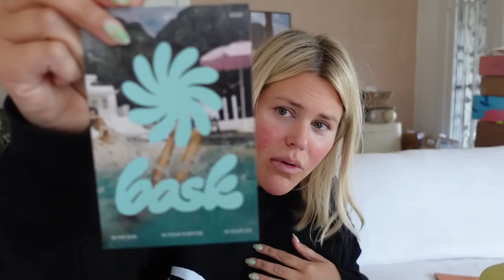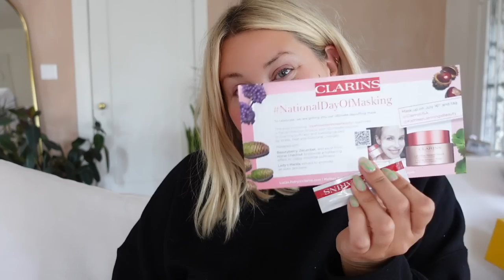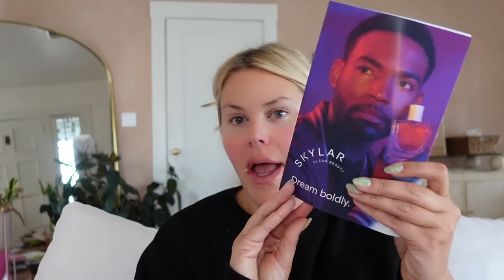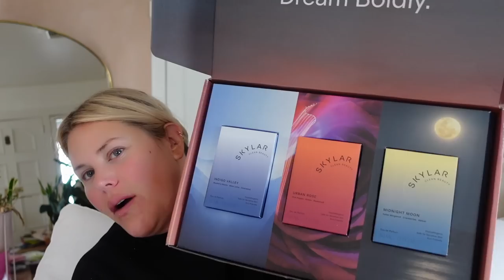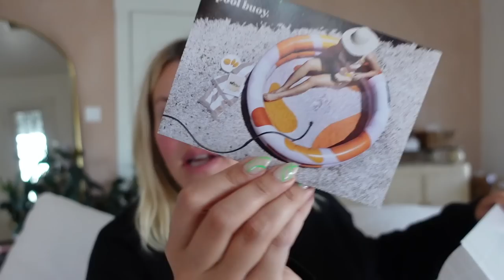MASSIVE CHATTY PR UNBOXING (feat. SPARKY) | GOOD AMERICAN | CHARLOTTE TILBURY | SKYLAR | BASK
Hello Bffs!

Amazon Store Front